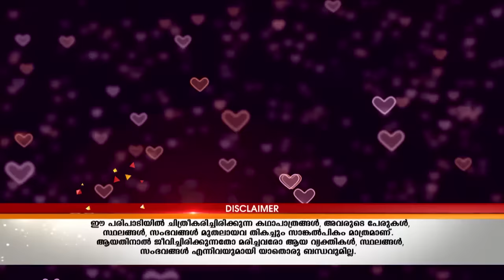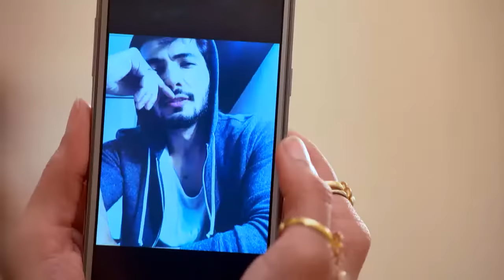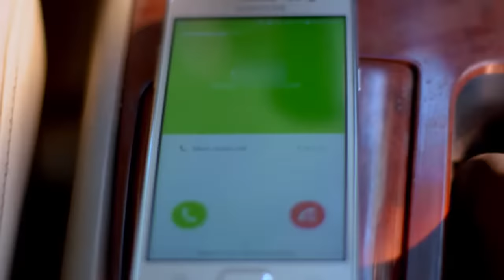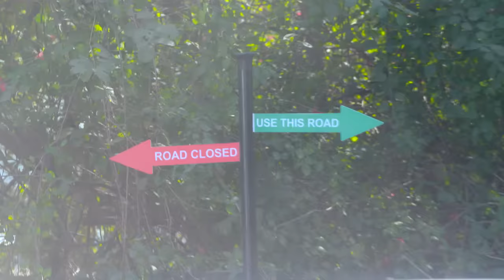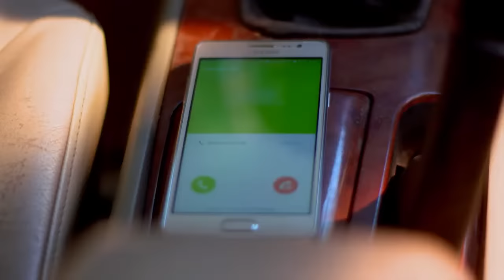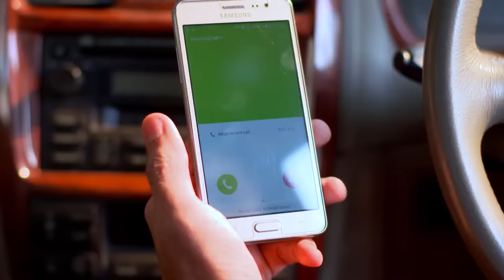STAR Priyamanasam 100 TD 15 12 17 REV